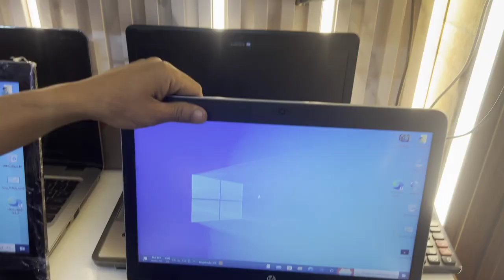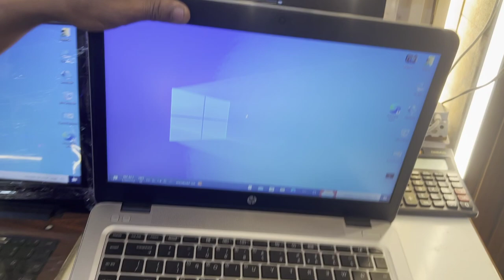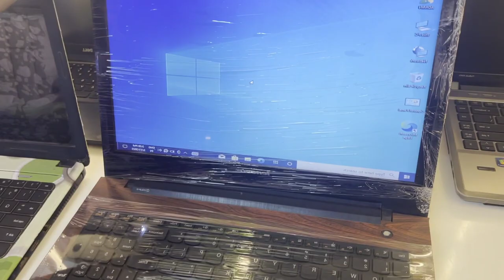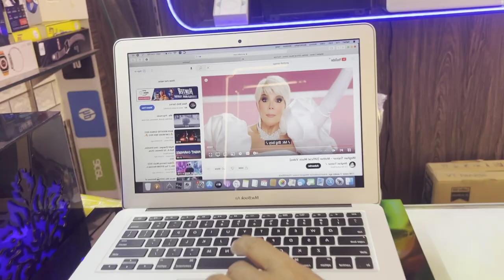सोच से भी सस्ते लैपटॉप 😱| 99% Discount 🔥 Wholesale and retail 🤑| Delhi Cheapest Laptop Market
सोच से भी सस्ते लैपटॉप 😱| 99% Discount 🔥 Holesale and retail 🤑| Delhi Cheapest Laptop Market |

 _________________________________________ 💻 Himalaya Solution 💻 Import laptop stock A one look 👌condition🆗

Address : shop no. 38/2 basement complex Veer Savarkar block, shakarpur new Delhi - 110092

videoblogs vodcasts
webcasts weblogs
streams live streams
blogs diaries
journals records
logs memoirs
moblogs logbooks
daybooks chronicles
history notebooks
annals accounts
yearbooks commonplace books
ledgers chronology
registers calendars
columns sites
forums newsletters
profile blooks
podcasts websites
chatrooms microblogs

computer
laptop computer notebook computer
palmtop minicomputer
microcomputer notebook